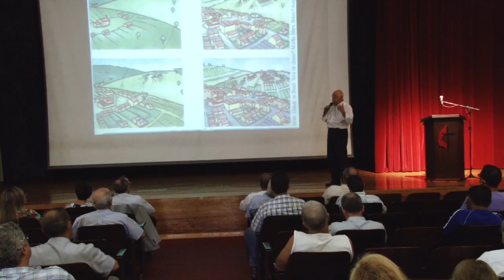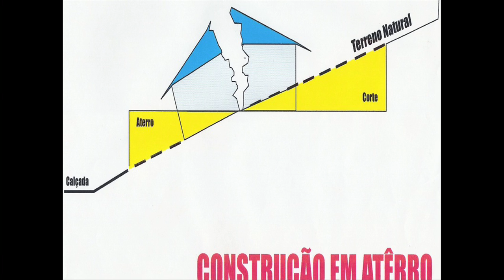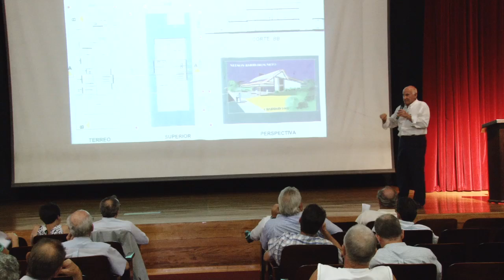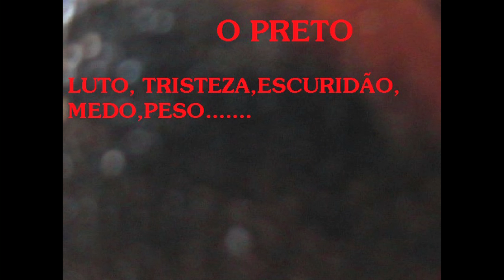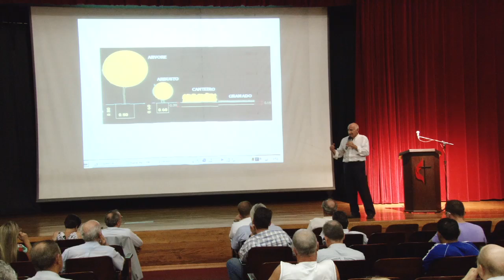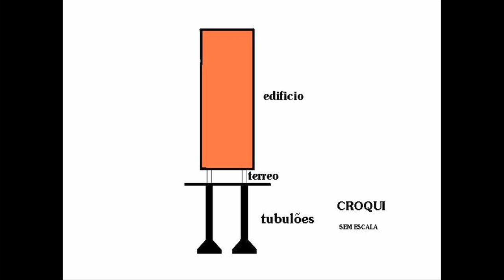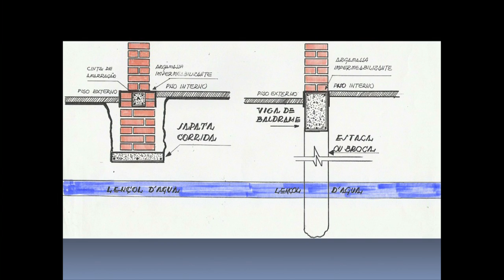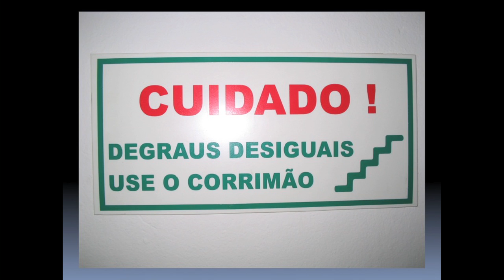Engenharia, arquitetura, decoração, paisagismo e o setor imobiliario - João Chaddad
Piracicaba (15/01/2015)

Engenharia, arquitetura, decoração, paisagismo e  o setor imobiliário

João Chaddad